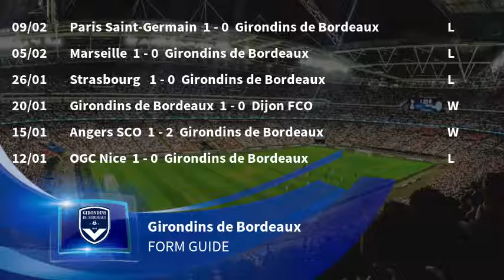Girondins de Bordeaux vs Toulouse FC Predictions & Preview | Ligue 1 17/02/19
Ligue 1: 17/02/2019. Girondins de Bordeaux vs Toulouse FC predictions, preview & betting tips.

for the latest odds & to cast your vote.